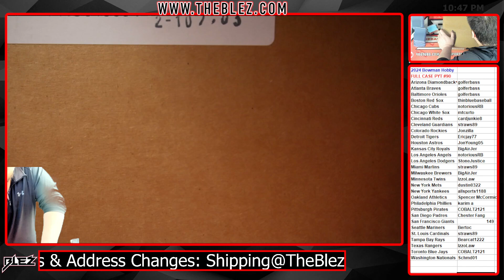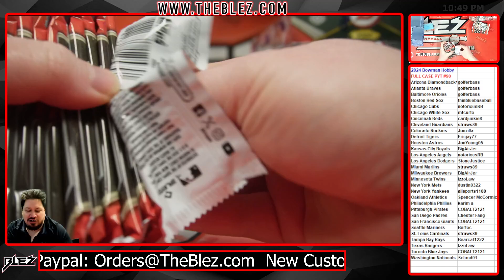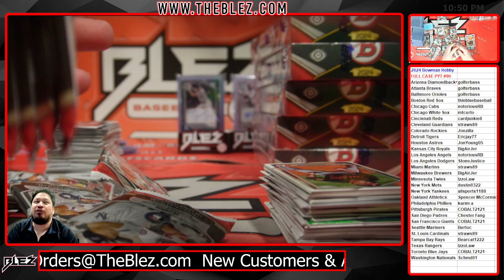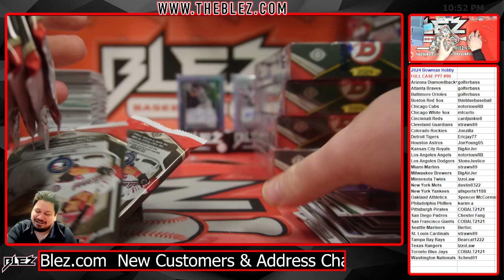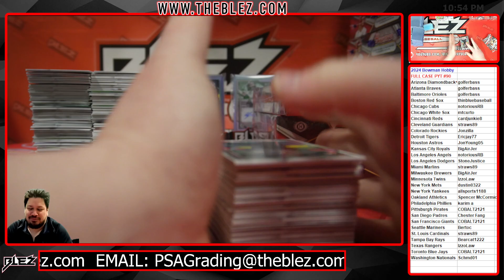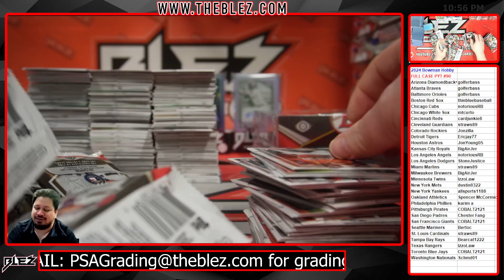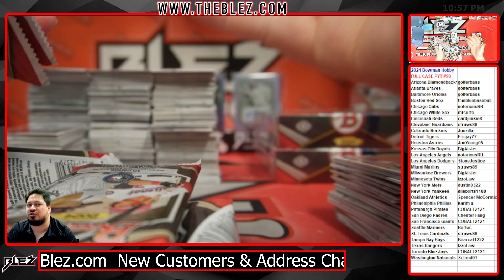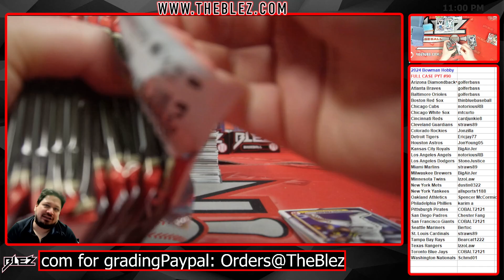2024 Bowman Hobby MLB 12 Box Case Break #90 Pick your Team